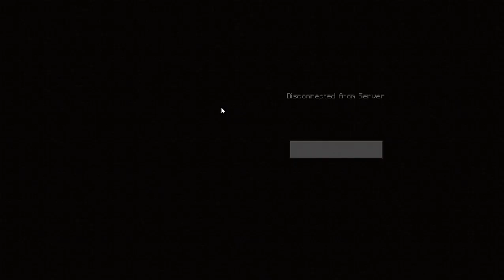When Coolmax12345 hit the Wolf..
Ok i do live stream bit later.